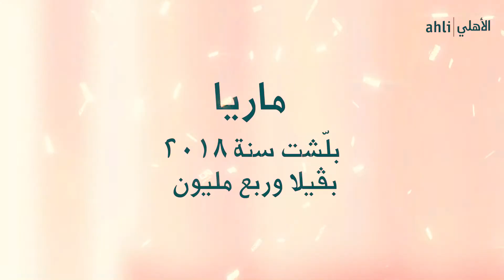مبروك للطفلة ماريا فوزها بجائزة ربع مليون دينار وفيلا مع حساب توفير قوشان الأهلي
شوفو كيف الطفلة ماريا جورج عبد المسيح بلشت سنة 2018 بفيلا وربع مليون مع حساب توفير قوشان الاهلي 🎉 وانتو شو بستناكم مع البنك الاهلي بسنة 2018 🎉